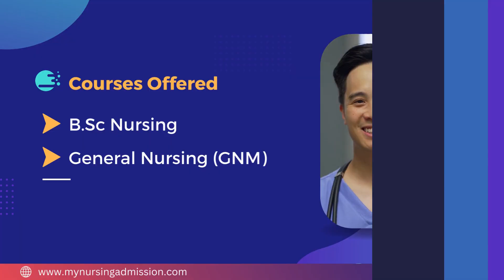Banda Para Medical College And Nursing School - Banda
Banda Para Medical college & Nursing School was established in the year 2009. The college is approved by U.P. Nurses & Midwives Council and Indian Nursing Council.  College offers BSc nursing and GNM. BPMCNS has an annual intake of 40 seats for BSc.
Banda Para Medical college & Nursing School is rich in infrastructure facilities. It includes anatomy lab. spacious class rooms, hospital, hostel, library, smart classes and sports. The college has well equipped library wide collection of text books, wide range of reference books & journals which cover almost all areas of Nursing, Life Science, Computer Science. All laboratories are well equipped and using latest and advance technologies and tools for providing quality education. Transportation also available for clinical training, community visit & other educational trip. Banda Para Medical college & Nursing School also provides separate hostel facilities for both boys and girls. Hygienic food, attached washroom, hot and cold water, indoor and outdoor games etc. are provided for the students.